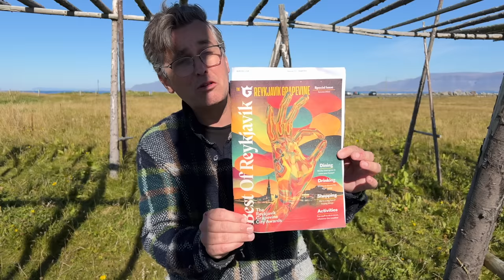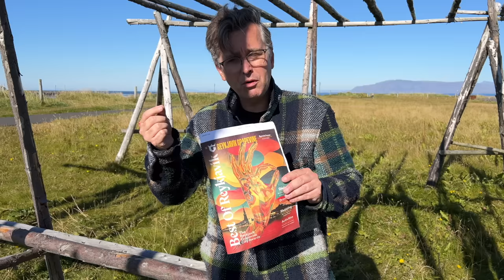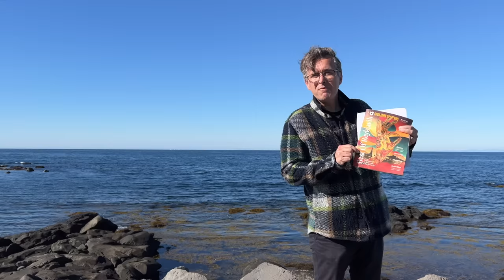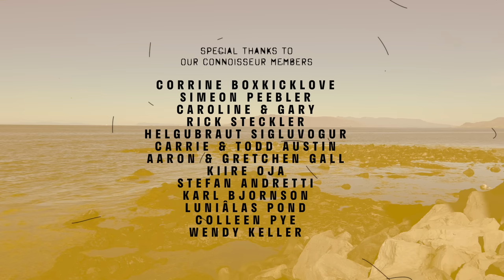RVK Newscast 211: Swimming With Whales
Hello! It's been a while (we've been printing a magazine), but welcome back to RVK Newscast. Valur and Pollý are at Grótta with a jam-packed episode of Icelandic news and views. Read on for more info and links!

Minister for Culture and Education, Lilja Dögg Alfreðsdóttir, has been criticised for appointing a new Director of the National Museum of Iceland—without an official hiring process. The appointment was called out in a letter signed by the union of archeologists. Although Lilja has pointed out that what she did was completely legal, this is not the first time she has been accused of nepotism while in government.

Two murder cases are currently under investigation in Iceland, an incredibly unusual situation. A double murder took place in Blönduós last month, while another occurred in Barðavogs in June.

Four drink spiking cases were reported to the police in Reykjavík last Friday. Blood samples from all four victims have been sent for analysis.

Iceland has been experiencing unseasonably sunny and warm weather in recent days. Enjoying this nice weather, writer Tómas Guðbjartsson has been swimming with whales, and shared a video of him doing so recorded by Gísli Ægir Ágústsson.

Best of Reykjavík 2022 Autumn/Fall edition is out! To celebrate that we will add a copy to all discount boxes ordered until September 12th!